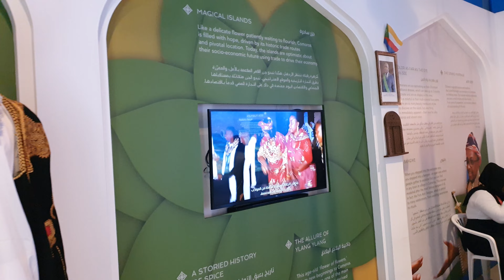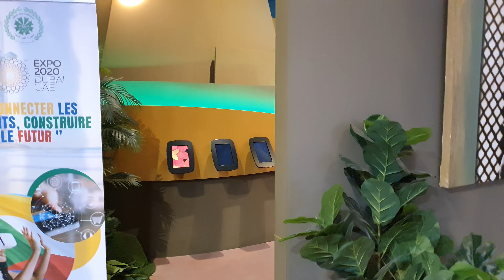COMOROS IS PERFUME ISLAND | COMOROS PAVILION AT EXPO 2020 DUBAI | BAITHAK WITH HARRIS VLOG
Add me on Instagram : @harisgujjar

I do make vlogs on travel and food.
Enjoy this new vlog
I hope it will help you to see a new this.